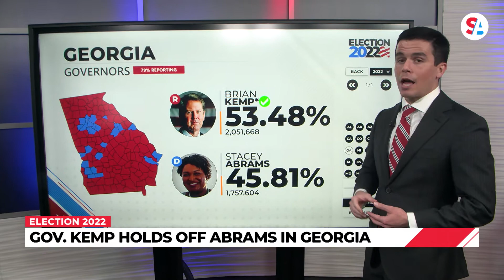Brian Kemp tops Stacey Abrams to win Georgia governor’s race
The rematch had the same result. Georgia Gov. Brian Kemp, R, is projected to beat Stacey Abrams, D, for the second consecutive election.

Abrams painted Kemp as a politician who doesn’t follow through on his word and who oversaw a decline in Georgia’s economy and quality of life while he was in office. She gave examples including the Atlanta Medical Center closing the week before the election and the state ending a rental assistance program.